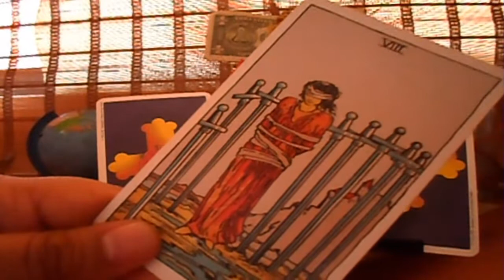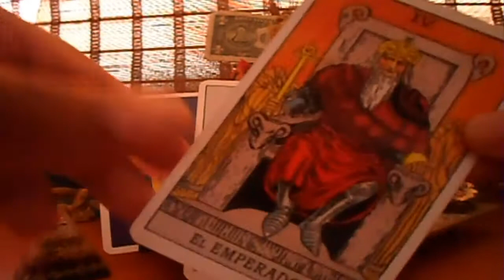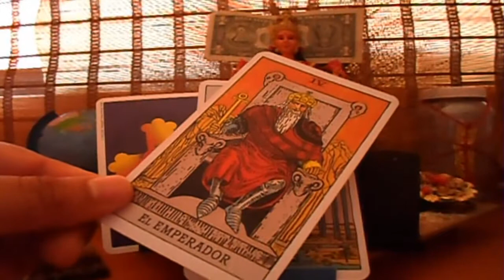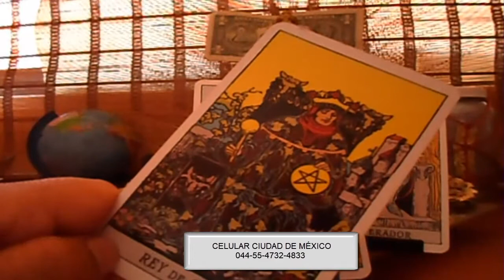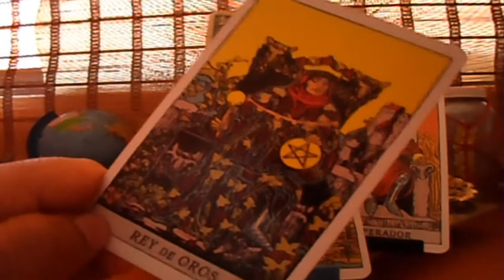VIRGO - HORÓSCOPO SEMANAL - DEL 28 DE MAYO AL 3 DE JUNIO - URIEL- LANZA DE LUZ